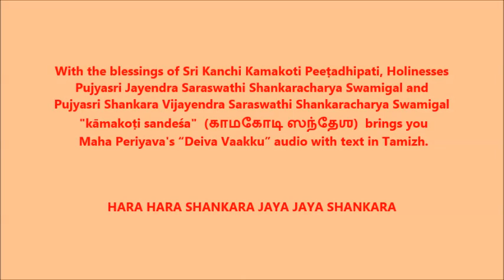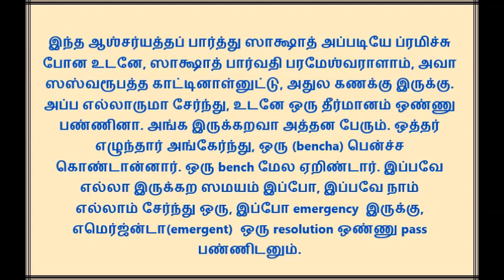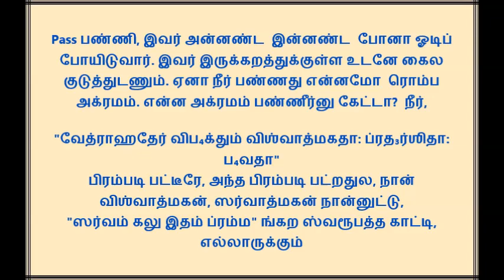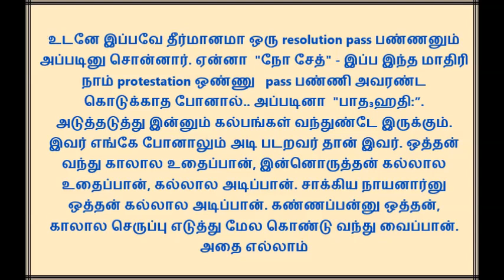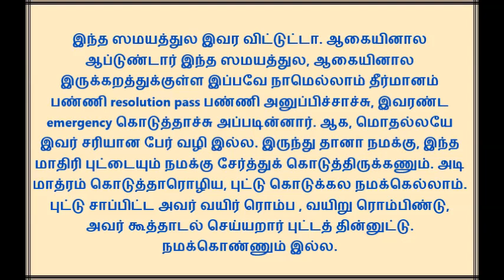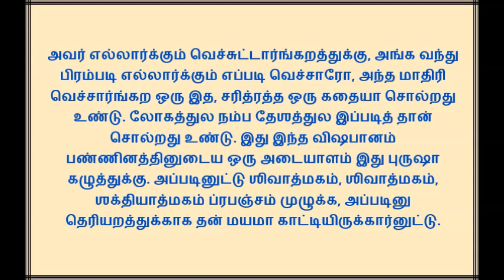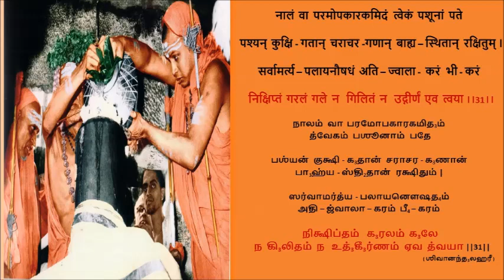Maha Periyava "Deiva Vaakku" Maha Shivaratri Audio with Text in Tamizh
On this very auspicious Maha Shivaratri,  with the blessings of Sri Kanchi Kamakoti Peeṭadhipati, Their Holinesses  Pujyasri Jayendra Saraswathi Shankaracharya Swamigal and Pujyasri Shankara Vijayendra Saraswathi Shankaracharya Swamigal,  Kāmakoṭi Sandeśaḥ  brings you மஹா பெரியவா "தெய்வ வாக்கு" – Maha Shivaratri, Audio with Text in Tamizh.

      அவனருளாலே அவன் தாள் வணங்கி,  By His grace, let us listen to the glory of Shiva and His  திருவிளையாடல் with His devotees, in Maha Periyava’s divine voice